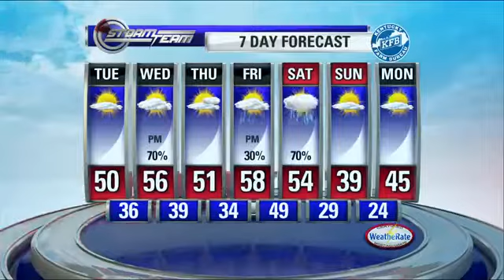GMK Weather 11/14/2017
Clouds will slowly clear this morning giving us a bit of sunshine this afternoon.